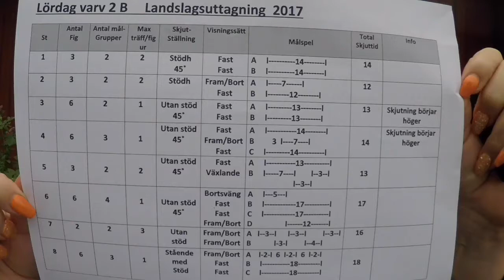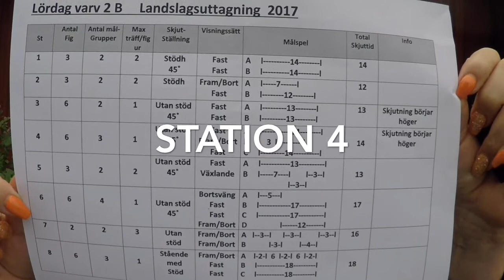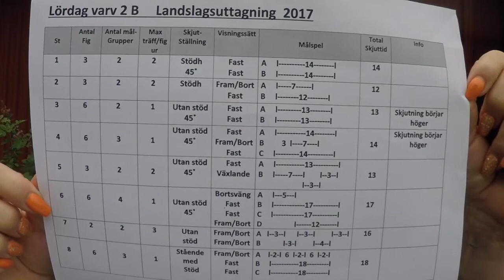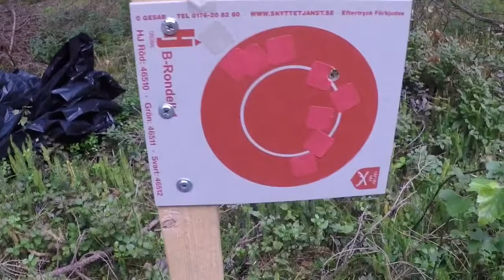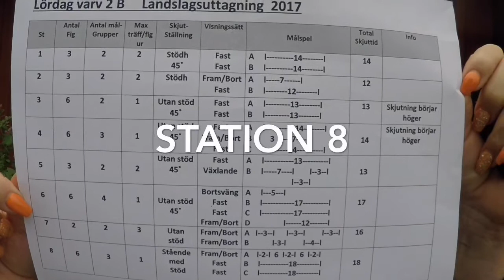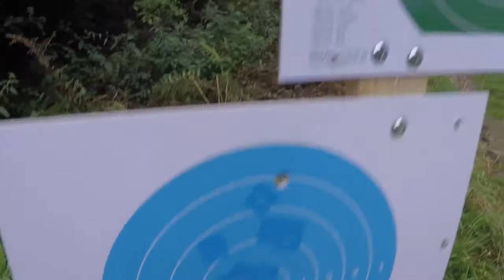Landslagsuttagningen i kaflås 2017 B varvet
Fältskjutning med pistol